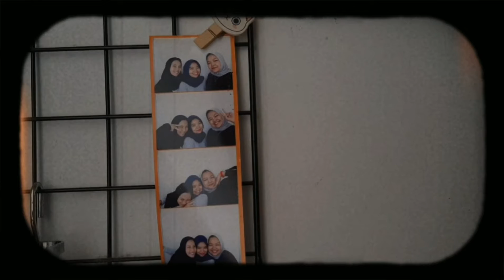a day in my life : 🌴⛅ blue sky, playing with anabul😺, grocery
hiiii!
udah lama ga upload  huhu .. so, enjoy the video!